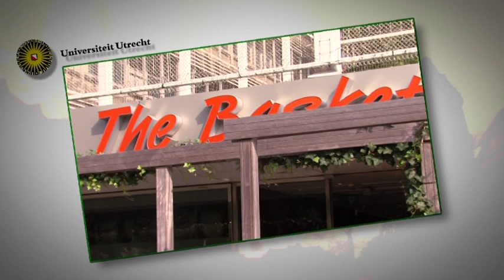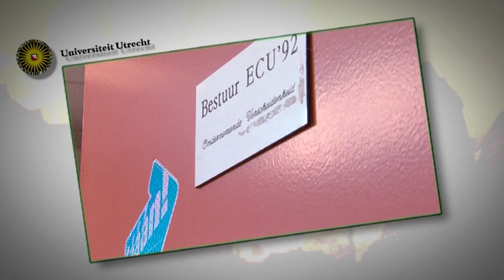Economics and Business Economics (Utrecht University School of Economics)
Why are some nations rich and others poor? Why do people decide to start their own business? Do economic crises lead to more or less inequality? What are the economic benefits of the euro as a common currency for Europe? Why do some countries experience sustained levels of high economic growth while others stagnate? Do bonuses (performance-related rewards) necessarily lead to excessive risk-taking?

At Utrecht University School of Economics (U.S.E.) the complex economic issues are put into a broader. In Utrecht we analyze these issues by looking at economic and business aspects as well as insights from other disciplines such as geography, law or social sciences. You have the opportunity to combine (business) economics with a second discipline. If you choose to study economics in Utrecht, you choose for a small-scale and multidisciplinary undergraduate degree in an international study environment!